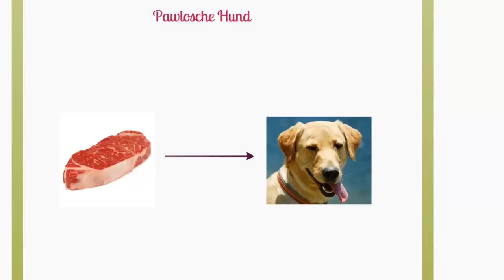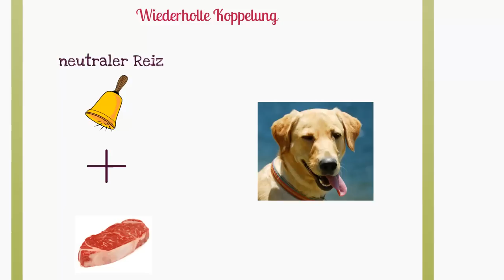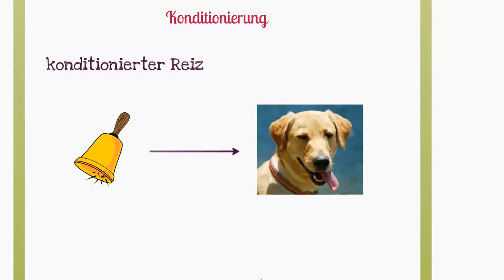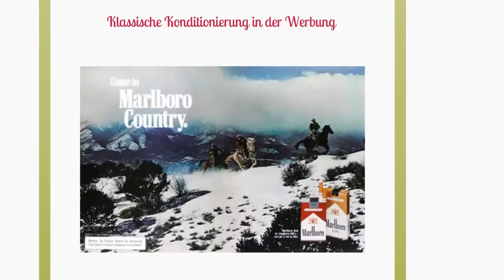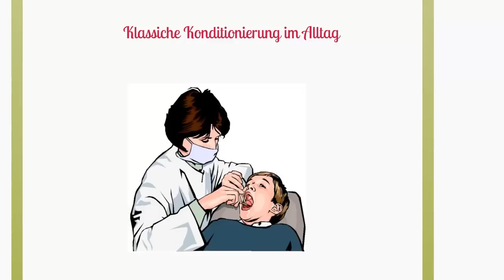Klassische Konditionierung (+Quiz)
Klassiche Konditionierung (+Quiz)